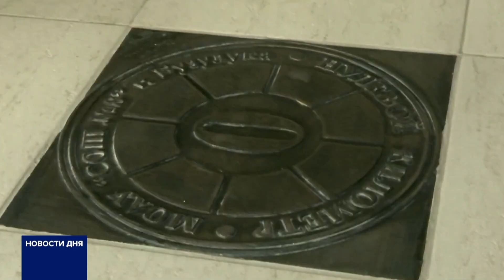Новости дня 28.08.24 19:00